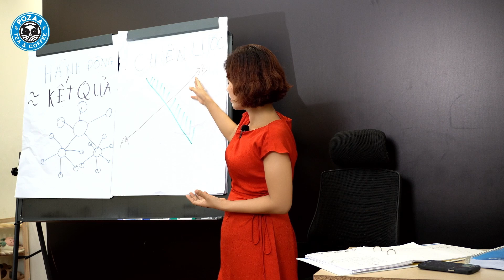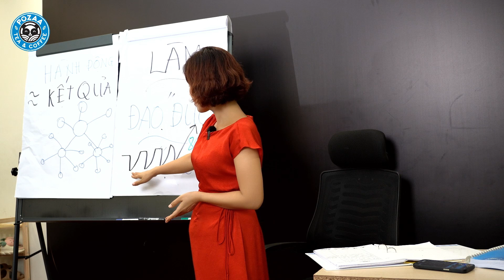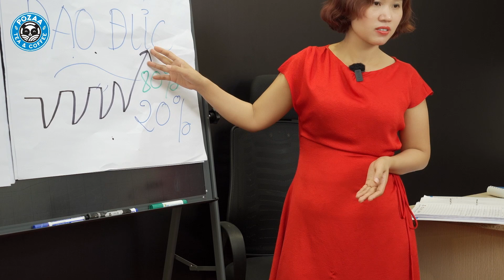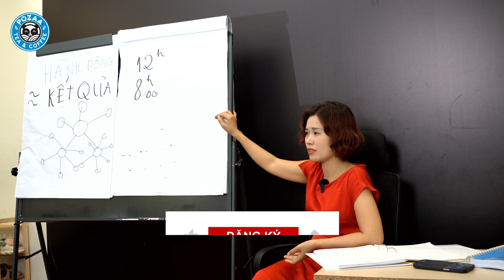Bạn có nhận ra 2 dấu hiệu cảnh báo sớm của công việc kinh doanh quán cà phê, trà sữa thành công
Gói 48tr bao gồm:
- Mua nguyên liệu pha chế: 48tr
- Đào tạo pha chế: 0đ
- Đào tạo marketing: 0đ
- Thiết kế biển bảng quảng cáo: 0đ
- Sử dụng thương hiệu: 0đ

➨ THEO DÕI KÊNH ĐỂ ĐÓN XEM NHỮNG BÀI HỌC MÀ HIỀN ĐÃ RÚT RA SAU HƠN 10 NĂM KINH DOANH NHƯỢNG QUYỀN TRÀ SỮA: